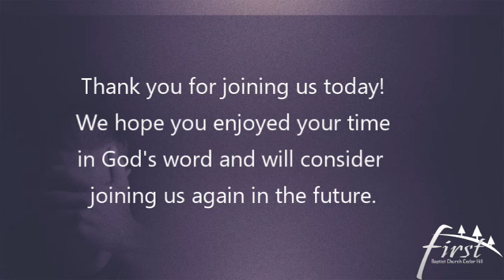FBCCH 05 24 20 SS Lesson "Don't Sweat the Small Stuff"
Thank you for joining us today for this study in Romans 14.  We hope you enjoyed your visit with us and will consider joining us for further study in the weeks ahead.  You can also find us via our homepage which is